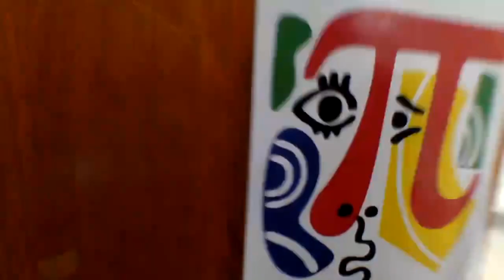Cheering For The Cross Country Teams